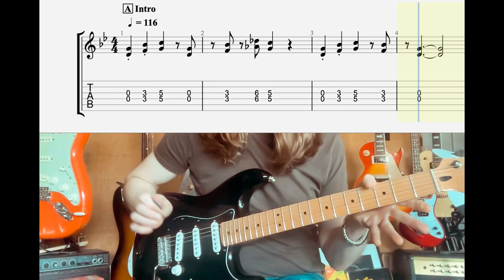Transform Your Skills with Top 5 Guitar Licks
Ready to take your guitar playing to the next level? Check out this video on the top 5 guitar licks to transform your skills and impress your audience!Tra